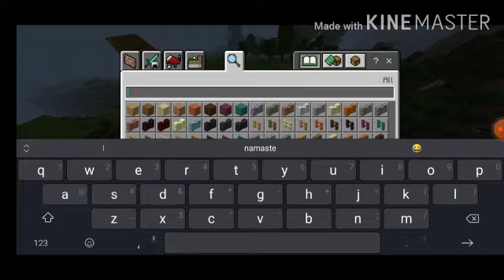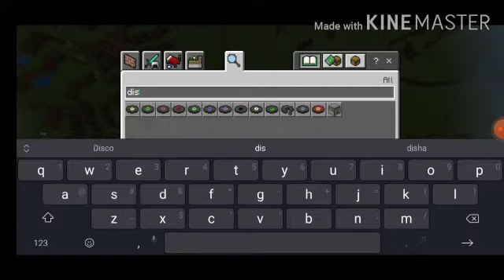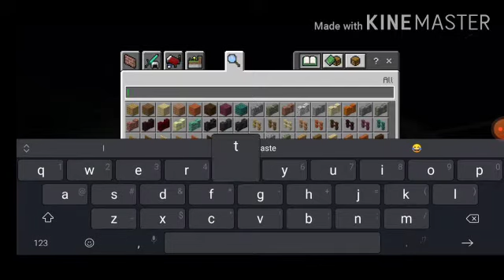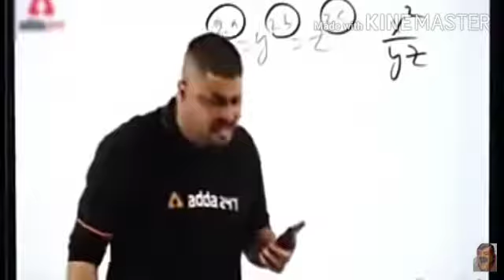I did viral tik tok hacks that actually works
This channel promotes intresting gaming video by Abhiraj Shaw

Every video will come at 3 pm in afternoon